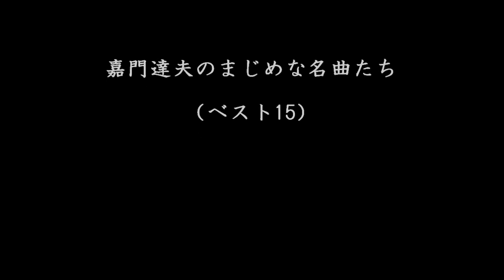嘉門達夫のマジメな名曲たち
個人的なランク